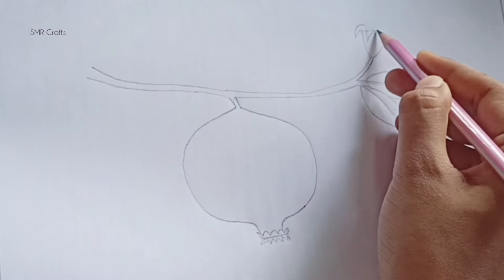How to Draw Pomegranate 🍎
This video will help you to know amazing Pomegranate drawing tricks idea 😉. You can also teach your kids these simple tricks.

° Awesome Drawing Tricks Idea
° Pomegranate drawing